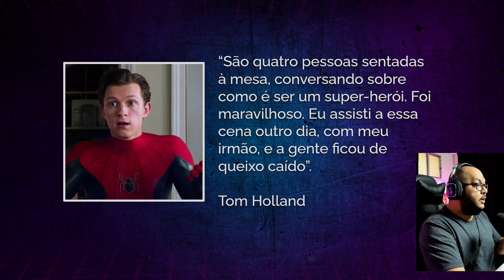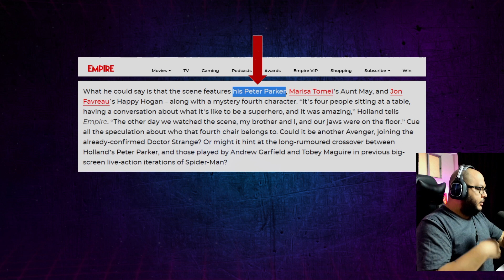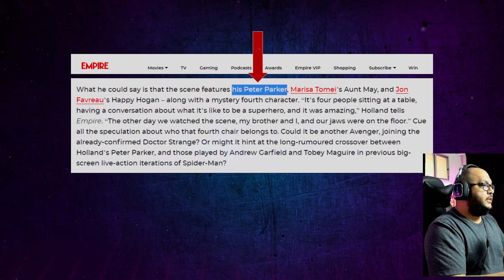Homem-Aranha: Tom Holland entregou muito?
Tom Holland, intérprete do Homem-Aranha,  falou sobre uma cena de Homem-Aranha 3 e parece ter entregado mais do que o normal.